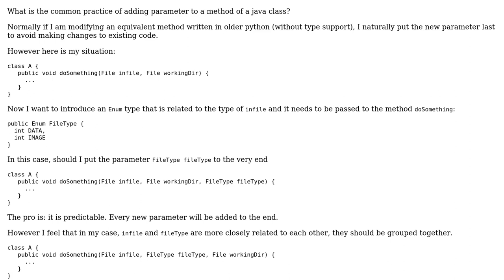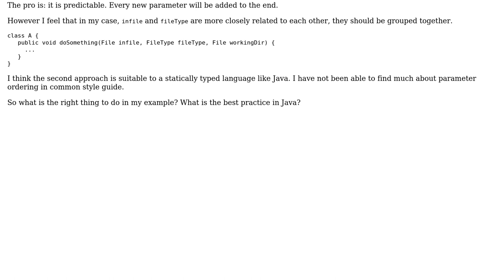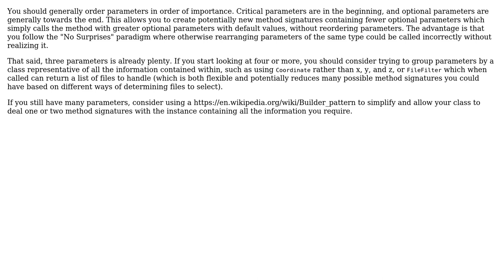When I add a new parameter to a java method, should it always be at the end of the parameters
Software Engineering: When I add a new parameter to a java method, should it always be at the end of the parameters or are there other principles?

With thanks & praise to God, and with thanks to the many people who have made this project possible! | Content (except music & images) licensed under CC BY-SA | Music | Images & others | With thanks to user Neil user Anthony Kong and the Stack Exchange Network Trademarks are property of their respective owners. You are responsible for your own actions.